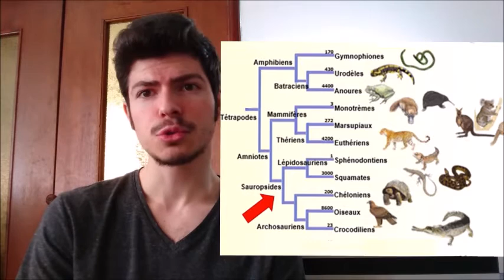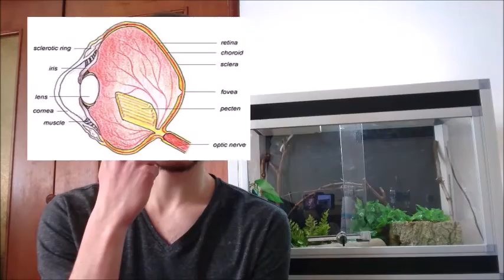C'est quoi un reptile ?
Bonjour à tous voici ma première vidéo !

Grand fan de reptiles, j'ai donc voulu faire partager ma passion. Et pour commencer, quoi de mieux que de savoir qui sont les reptiles.  J'ai trop parler déjà place à la vidéo ! N'hésiter pas à me faire part de vos impressions surtout.

Ps : La prochaine vidéo sera en HD

Sources :

- Classification phylogénétique du vivant, G.Lecointre, H.Le Guyader, édition Belin, 2006

- Sean P. Modesto, Jason S. Anderson; The Phylogenetic Definition of Reptilia, Systematic Biology, Volume 53, Issue 5, 1 October 2004